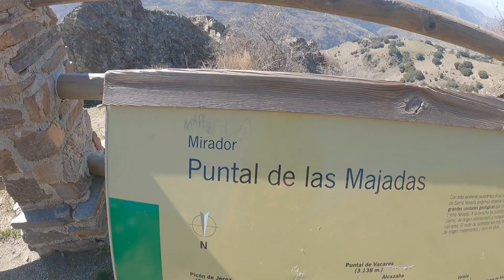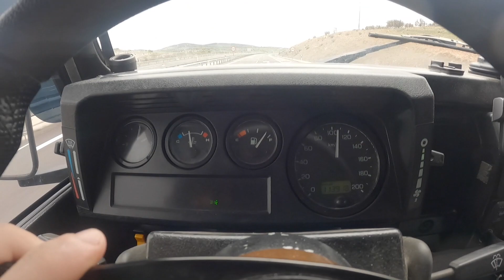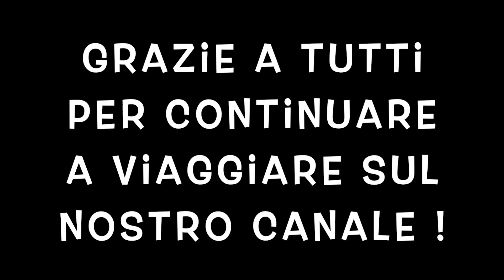Alessia STA MALE ! Parcheggiamo il Defender ! Giro del Mondo in Defender 4x4 Camper, Vanlife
Dopo la splendida visita sulla Sierra Nevada inizia la nostra risalita nel centro della Spagna ! Alessia purtroppo non si sente molto bene e dobbiamo lasciare la nostra macchina per una notte !
Buona visione .

Chi siamo?